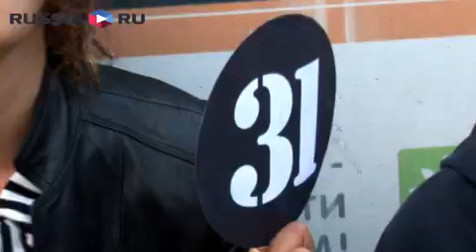Осеннее обострение. Стратегия 31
31 августа 2011 года Эдуард Лимонов печально наблюдал за престарелыми и малочисленными последователями, бродившими по тротуару вдоль Триумфальной площади. Полицию они не интересовали.